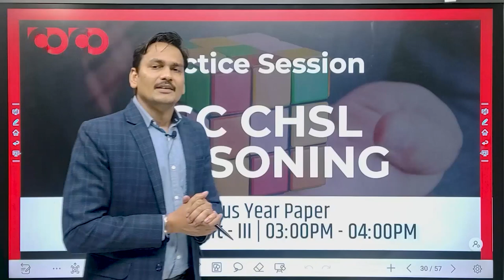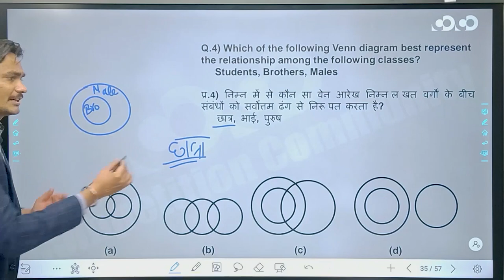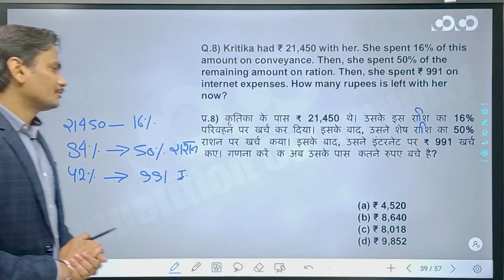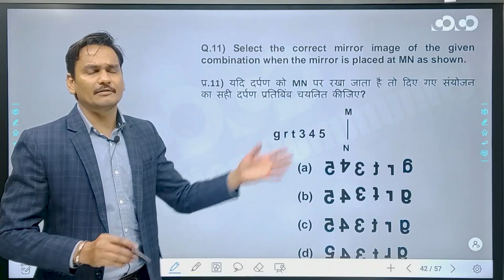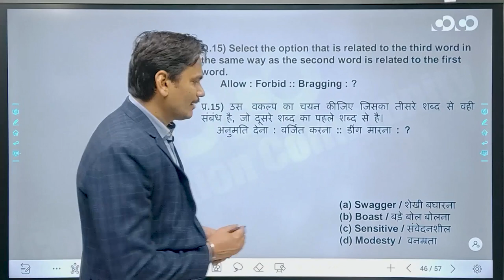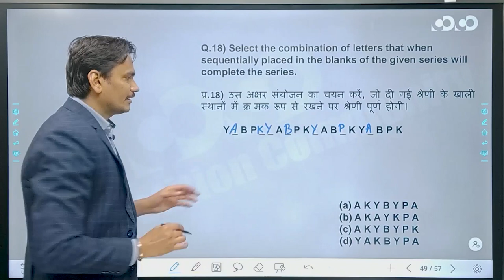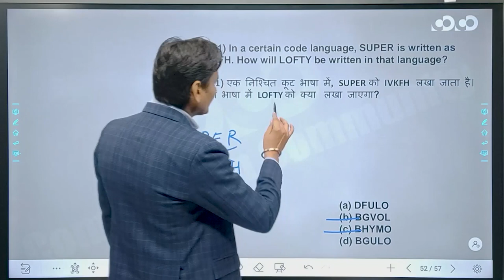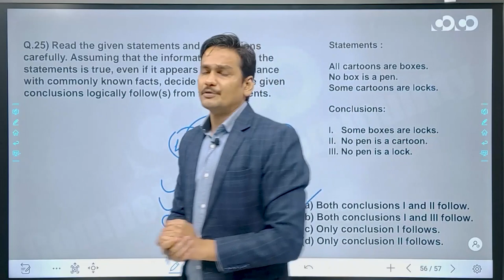SSC CGL/CHSL- Reasoning || Practice Session(Part-04)